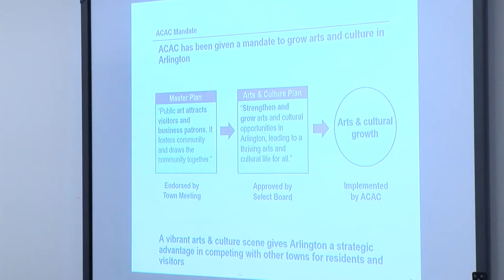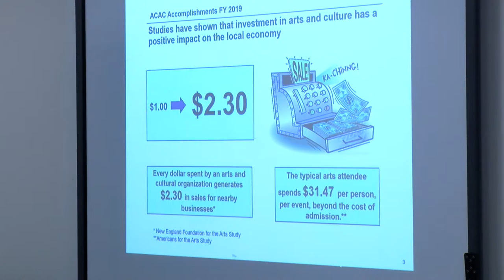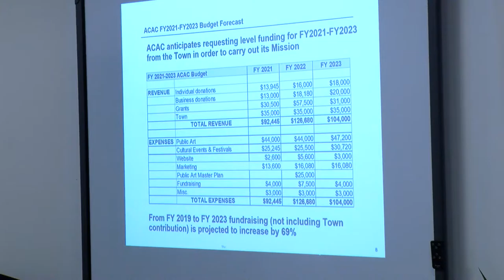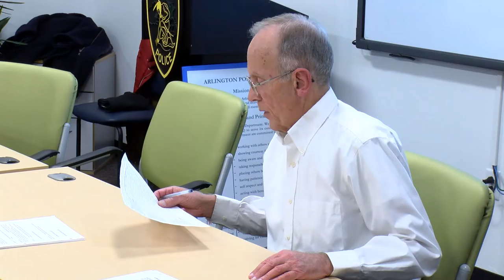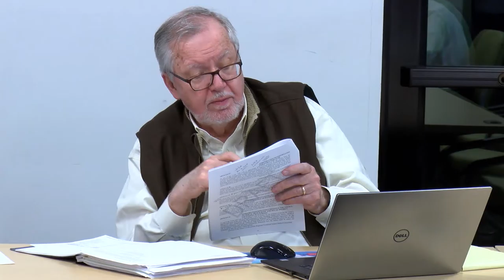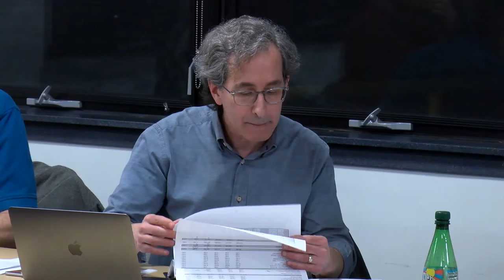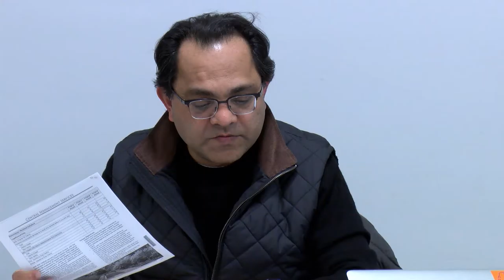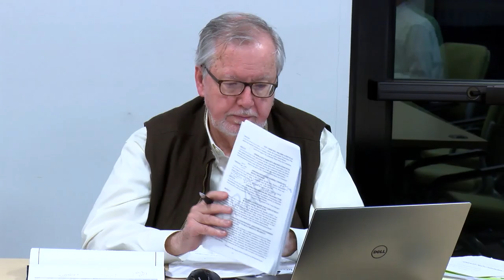Finance Committee Meeting - March 2, 2020